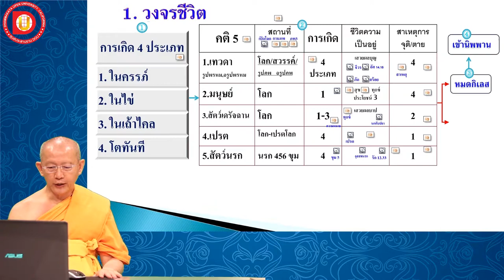EP.20 บทที่ 3 โลกหน้ามีที่ไป ตายแล้วไม่สูญ ข้อ 2 รูปกายที่รองรับชีวิตในวัฏสงสาร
บทที่ 3 โลกหน้ามีที่ไป ตายแล้วไม่สูญ
 2 รูปกายที่รองรับชีวิตในวัฏสงสาร